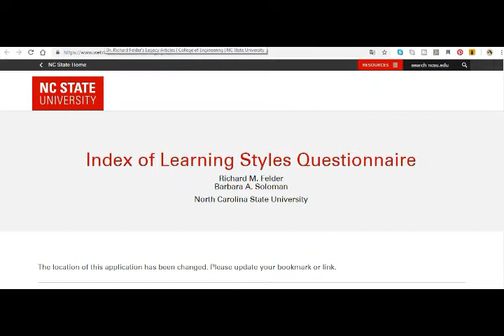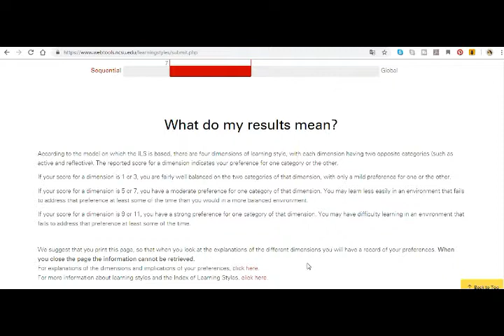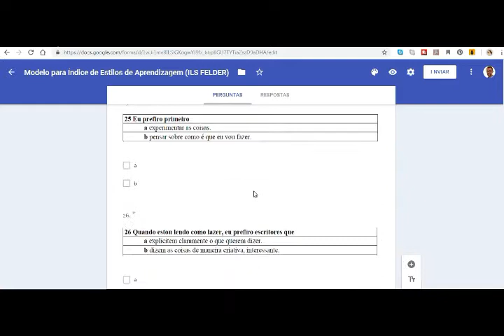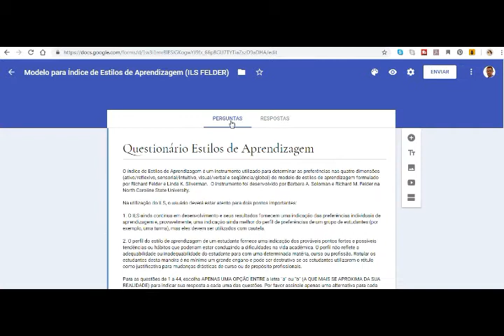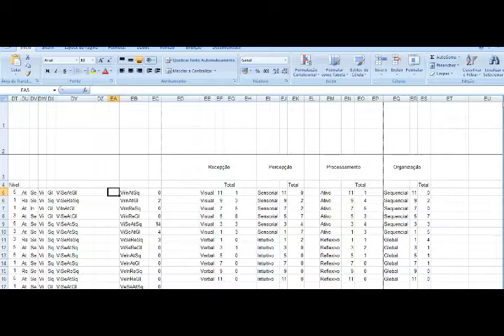Módulo 1 - Estilos de Aprendizagem- Episódio 19– Apresentação comparativa dos questionários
Neste vídeo é apresentada uma análise comparativa dos questionário disponibilizado pelo site da Universidade da Carolina do Norte e a versão traduzida para a língua portuguesa. Faz uma apresentação inicial da planilha que é utilizada para gerar o banco de dados das respostas obtidas.